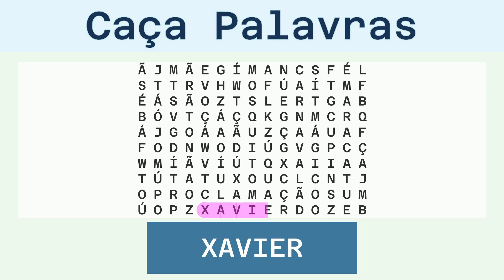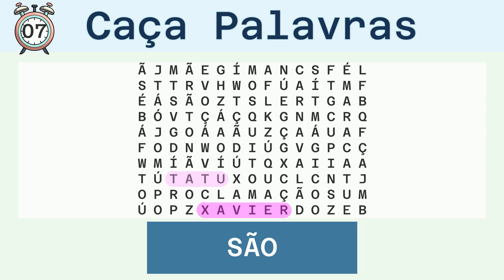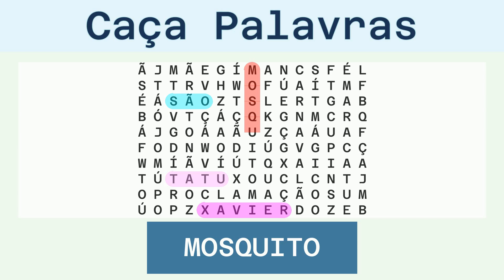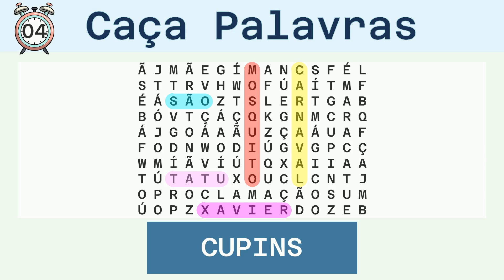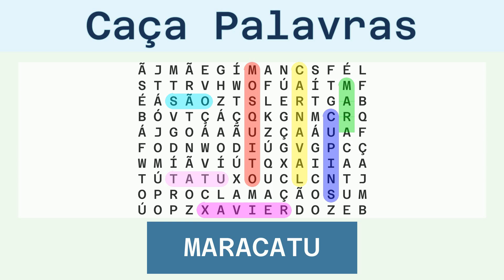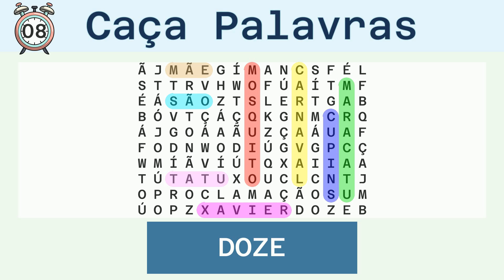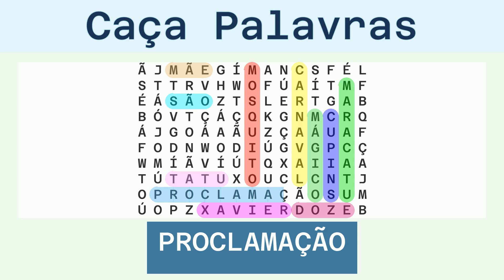Caça Palavras Fácil - Diversos - 20/06/2024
Palavras a serem buscadas:
XAVIER, TATU, SÃO, MOSQUITO, CARNAVAL, CUPINS, MARACATU, MÃE, DOZE, MÁGICO, PROCLAMAÇÃO,

Solução:
00:30 XAVIER
01:05 TATU
01:38 SÃO
02:10 MOSQUITO
02:47 CARNAVAL
03:24 CUPINS
03:59 MARACATU
04:36 MÃE
05:08 DOZE
05:41 MÁGICO
06:16 PROCLAMAÇÃO